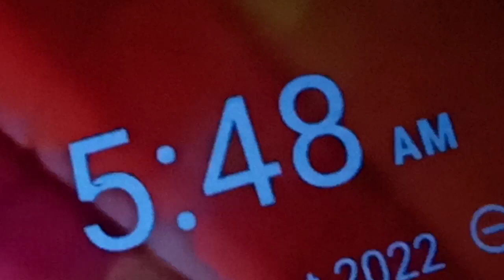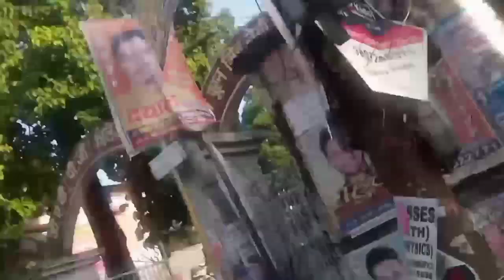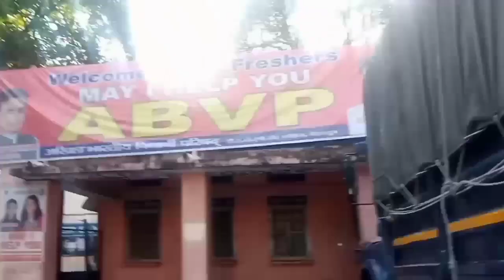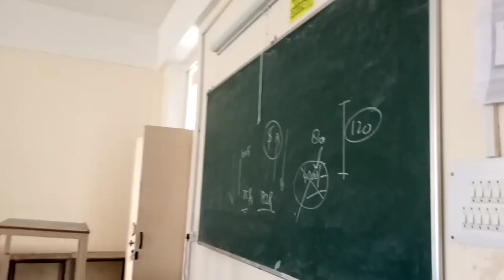My first vlog || A day of an aspirant / college student || DAV College Dehradun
Hello viewers,

Welcome back to my channel this is my first vlog hope you all like this kindly support me by share it with your family and friends and do line my video see you in the next vlog ❤🙏